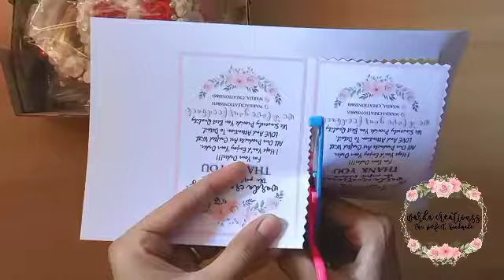Studio Vlog # 05 | Cleaning Printer | Refilling Ink & Packing Orders 🌸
🌸 Have Recorded that How i Pack my Orders... 🌸
i am using white cardboard packing material for packaging all of my jewelry orders.
also put Thank You Card and Stickers on packaging..
🌸Also Cleaning My Printer 🌸
with Nail Remover Pads, tissue Papers And Gloves.
🌸Refilling Ink In Printer 🌸
Using Epson Inkjet Inks for Ink tank Printers
(Which I Bought From Local Karachi Printing Market)
🌸Printer Details 🌸
Using Epson Ink tank et2600

If You Want Any Craft Supplies Or Any Other Details Kindly Visit My Social Platforms...